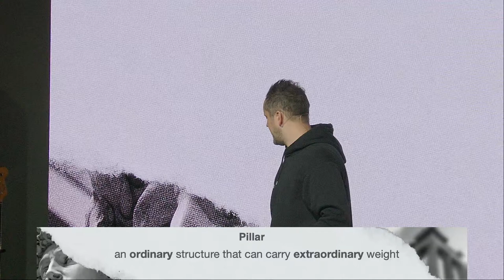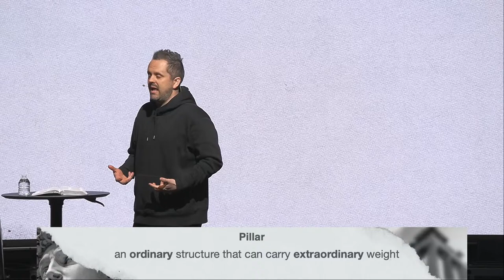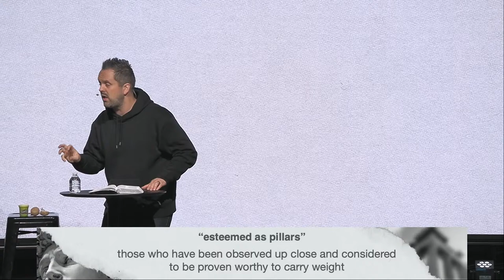THE MAKING OF A PILLAR // Pastor Taylor Murray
THE MAKING OF A PILLAR - PILLARS WEEK ONE: Message by Pastor Taylor Murray

Welcome to Church Online! To get connected or find prayer,